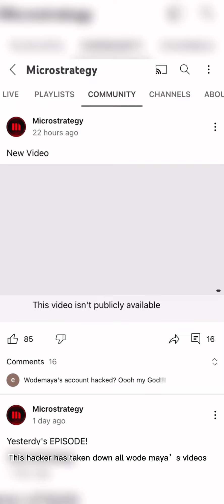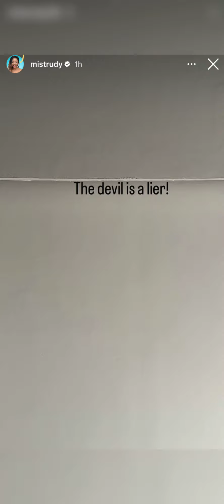Wode maya YouTube channel has been hacked by an unknown men+ hacker raised over $5million😳😳😳